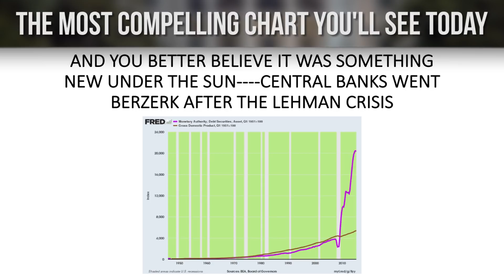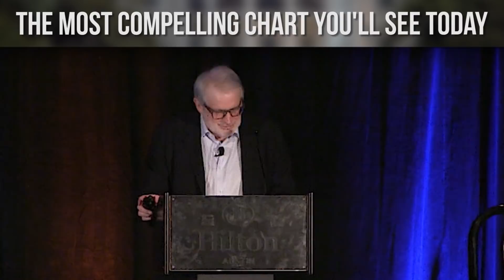The Most Compelling Chart Youll See Today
In the first 94 years of the Fed's existence grew to $900 billion dollars. Then in 90 days it went to $1.4 trillion.  And what did this do for the mainstream economy?